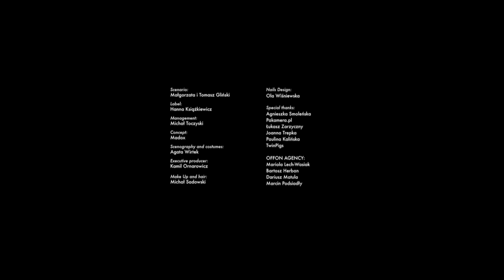Prof. Monika Płatek - Jej Perfekcyjność zaprasza na drinka - s02e01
Gościem programu była prof. Monika Płatek - prawniczka z Uniwersytetu Warszawskiego.

..::: data emisji: 4 października 2016